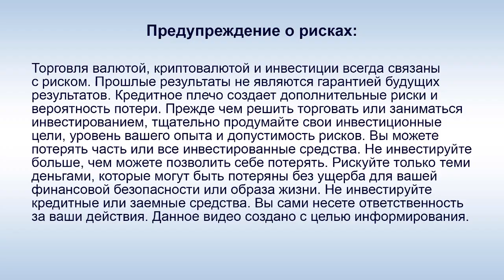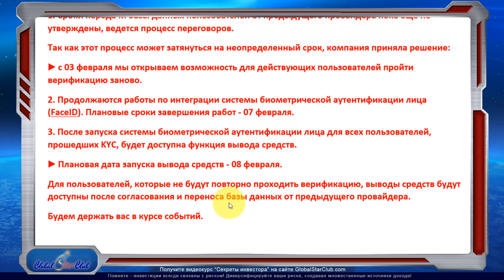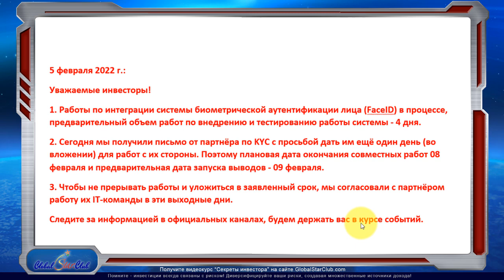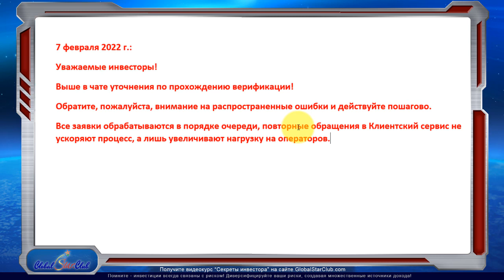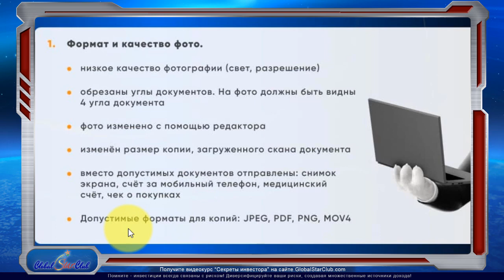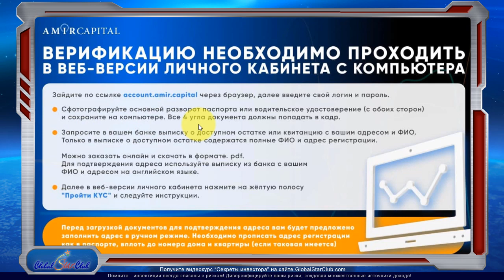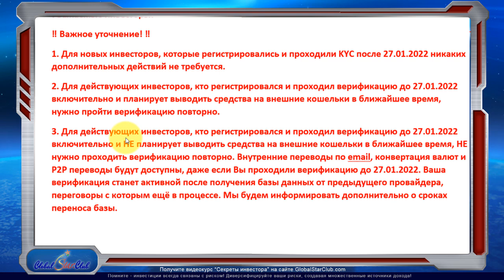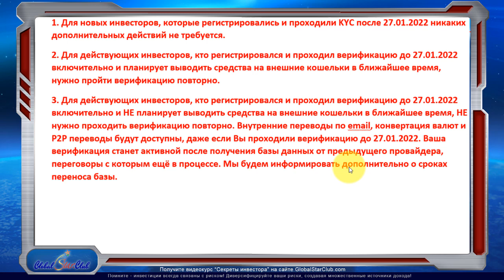Amir Capital - Верификация KYC и лимиты на вывод с 10.2.22